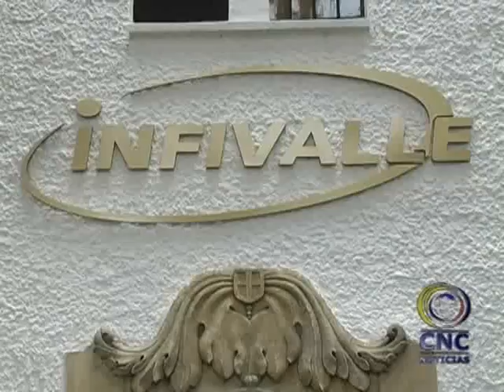Movie 01 Nota contraloría caso infivalle